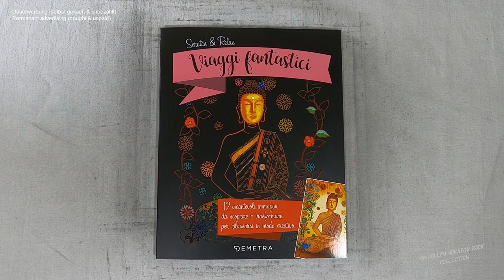duftende Blumen aus dem Garten kommen frisch in die Vase I Relaxing I ASMR I scratch painting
flowers I vase I notalkingasmr I sleepmeditation I relaxing I relaxingsounds I scretch painting I scretchbook I no music I diy

📖 Buch 📓
Scratch & Relax / Viaggi fantastici (kleine Auszeiten)
(laut Buchrückseite)